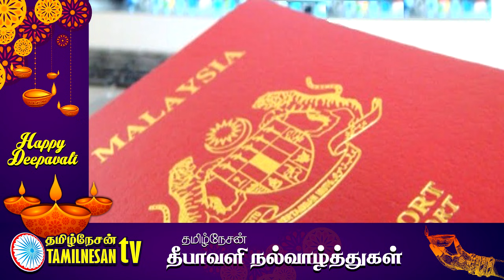MALAYSIA TAMIL NEWS 03.11.2021 அரசாங்க அதிகாரிகளின் மீதான கையூட்டு குற்றச்சாட்டு தொடர்பில் விசாரணை.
1. நாகேந்திரனுக்கு மரண தண்டனை நிறைவேற்றம் - கண்ணீரில் குடும்பத்தார்.
2.  இன ரீதியிலான பட்ஜெட் - சேவியர் சாடல்.
3. பிரதமர் தைரியமாக செயல்பட வேண்டும்.